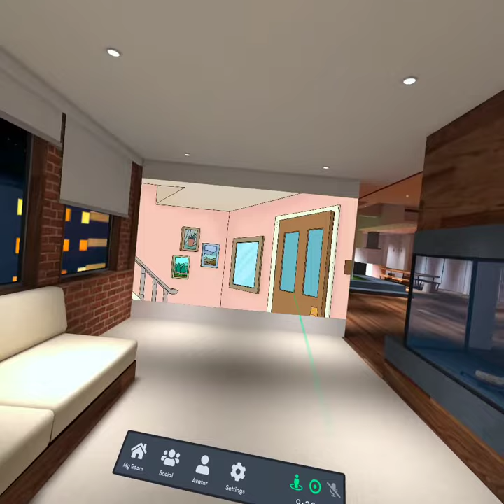Rick and Morty